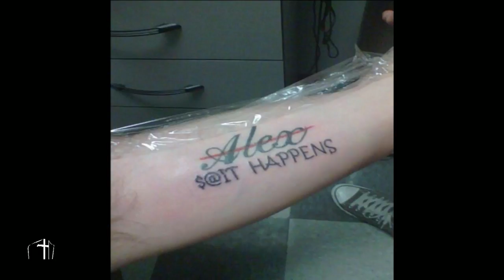14.01.18 - Culto de Domingo - Pr. Adriano Camargo